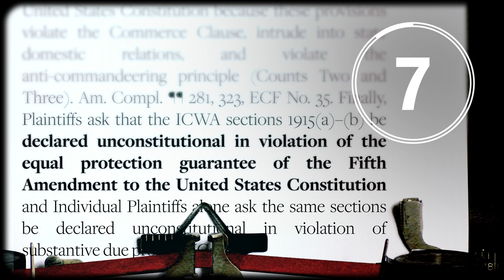The Indian Child Welfare Act does not help children | IN 60 SECONDS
AEI's Naomi Schaefer Riley argues that the Indian Child Welfare Act of 1978 has adversely impacted Native American children by putting the interests of tribes ahead of kids.

ARTICLE — Does the Indian Child Welfare Act protect tribal interests at the expense of children?

Twenty20
Reuters
Shutterstock